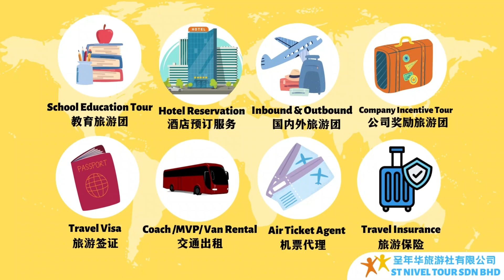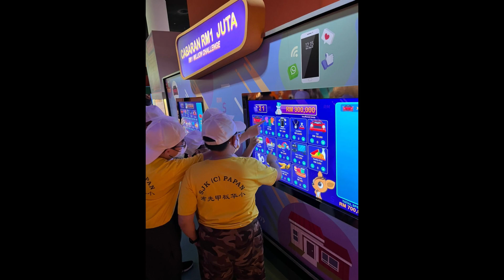3/12/2022 SJKC Papan Kuala Lumpur Day Tour